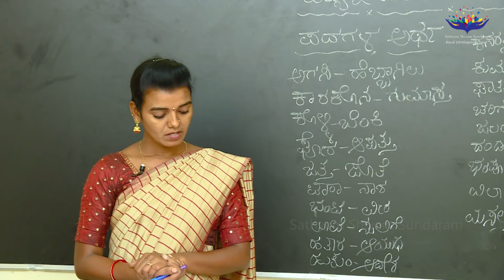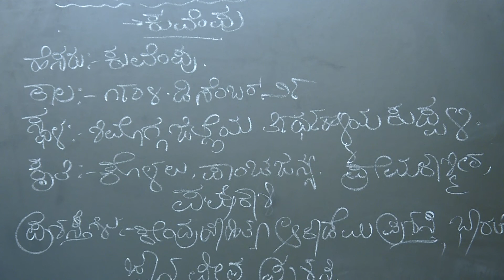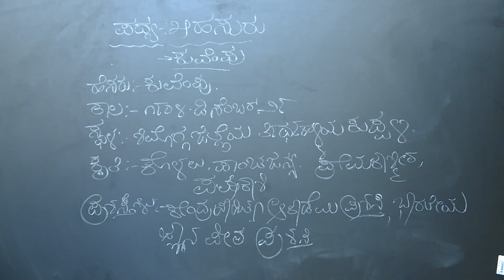10 Standard Siri Kannada I Poem - Halagali Bedaru / Part 03 Donate Rs.1 only phonepe no 9620278301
Sathyam Shivam Sundaram Rural Development Association handpicked Ms Shankramma Poojara to teach 10th standard Kannada lessons from today.
In this episode Ms Shankramma Poojara begin Siri Kannada Poem Halagali Bedaru in Kannada language.

Dear Students, You are welcome to ask question herein and Ms Shankramma poojara answers your doubts. Enjoy online learning...